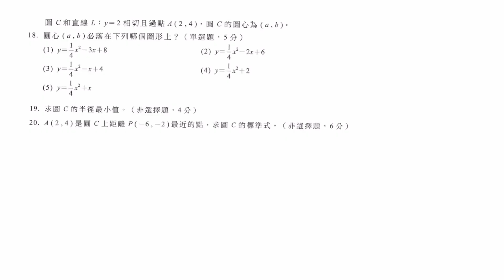題組最後一題好難！ | 09/06 全國公私立模考詳解 | 第18、19、20題 | 衝刺學測滿級分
112年9月6日 全國公私立模考 數學科 第18、19、20題詳解。

年段：高一上
單元：圓與直線
主題：圓與直線的方程式
難度：★★★★☆